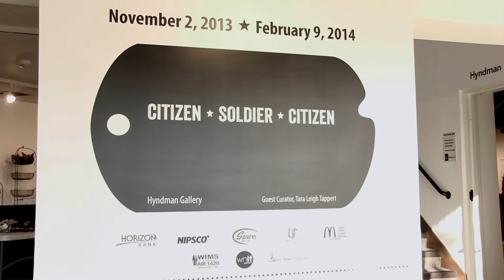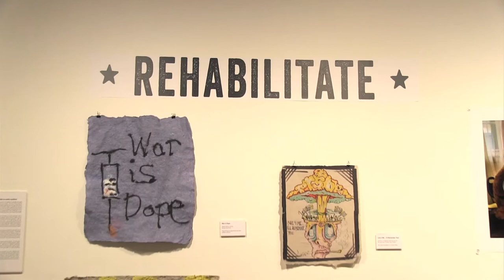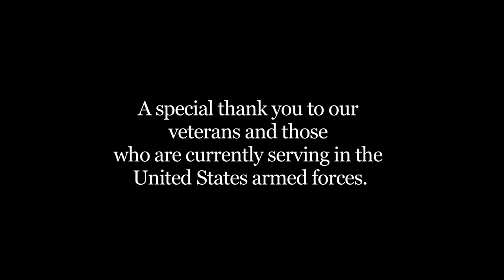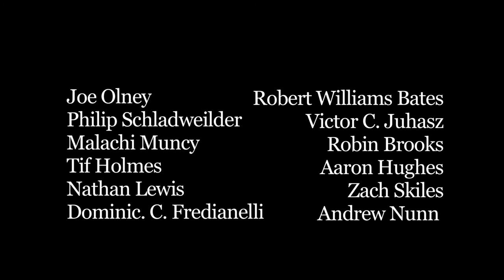Citizen ★ Soldier ★ Citizen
Filmed & Edited by Angie Carlson

Citizen ★ Soldier ★ Citizen was guest curated by Tara Leigh Tappert, Guest Curator and CarolAnn Brown, Curator.

Introduction
The genesis of Citizen ★ Soldier ★ Citizen was a desire by curator CarolAnn Brown to create an exhibition of contemporary artwork by veteran-artists who had mainly served in the American military post 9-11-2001. Brown's vision took shape when Tara Leigh Tappert was invited to participate as guest curator. Tappert, with able assistance
from veteran-artist Giuseppe Pellicano, brought connections to a nation-wide network of veteran-artists who work in a variety of media -- from painting, drawing, photography, and film, to fiber, clay, and wood. The exhibition includes
two-dimensional wall art, as well as sculpture, installations, and books.
Through the four themes of the exhibition -- Record, React, Rehabilitate, and Remember -- the artists tackle their military and combat experiences from multiple perspectives. There is political commentary, scenes of witness, storytelling about the death of comrades, brave exposure of traumatic events, elegiac views of war torn landscapes, depictions of the wounds of war, metaphors intended to challenge citizen complacency, and sweet and bittersweet memories. Many of the artists in the exhibition served in the military during their late teens and early twenties, and events on war fronts and at home have left indelible impressions. These artists are now using the arts to share, reinterpret, and transform military and combat experiences.

We are grateful for their fine efforts.

CarolAnn Brown, LAC Curator

Tara Leigh Tappert, Guest Curator"